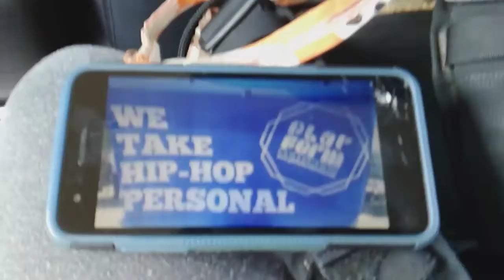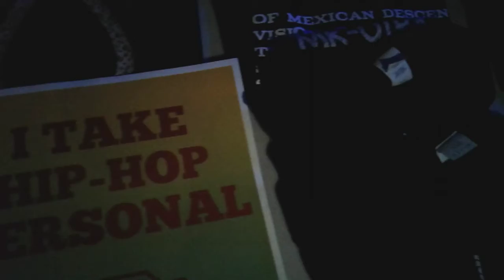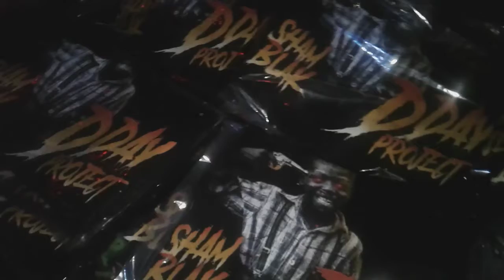San Diego Underground Producer | Mike Mackey - Vlog #006 - 2MEX and SDStateofMind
In this episode of my Vlog, join me as I take you along to the sold out 2MEX show at La Santa in Santa Ana. Featuring performances by AWOL One, LMNO of the Visionaries, the Legendary DJ MarkLuv, and 2MEX. Also in this Vlog, the SDStateofMind album release party at the world famous Casbah in San Diego CA. Featuring performances by Drecat, Cali the Dreamer, DJ Root, Sham Blak, Natal1e, 18Scales, Syphur One, Kahlee